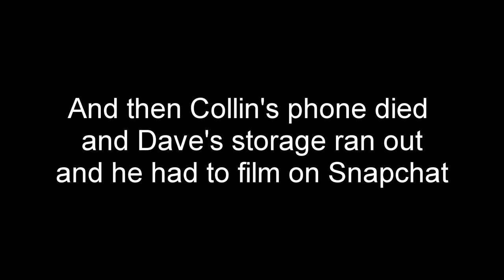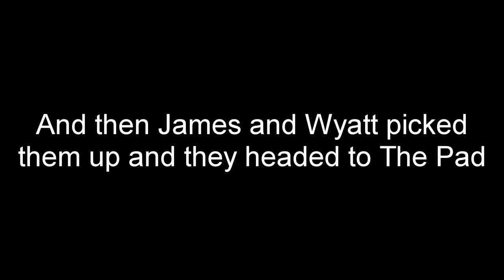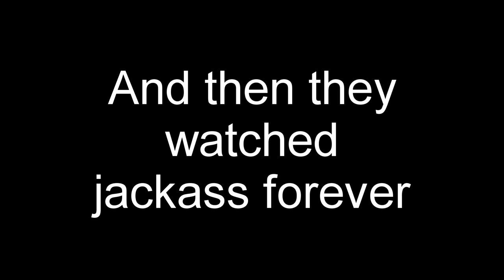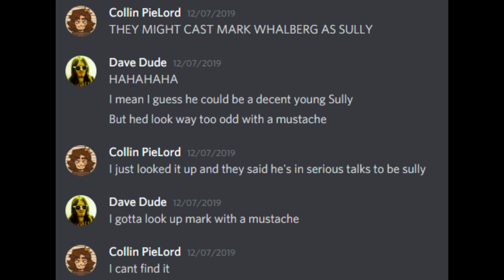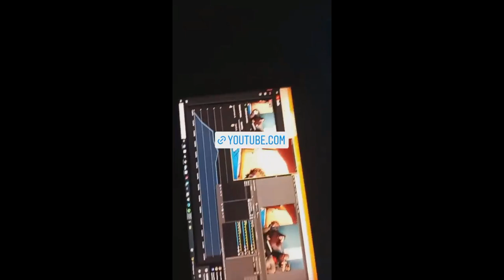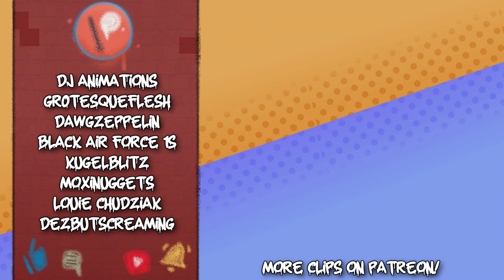ODDBALL IN REAL LIFE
The extravagant meetup 10 years in the making.
Starring - Collin Bogert, David Allsop
Featuring - James, Wyatt, Bobby, Alix
Edited by - Collin Bogert